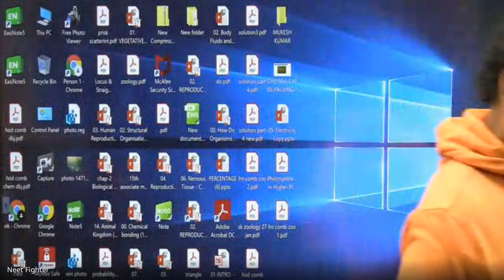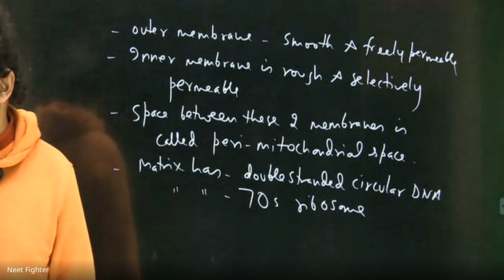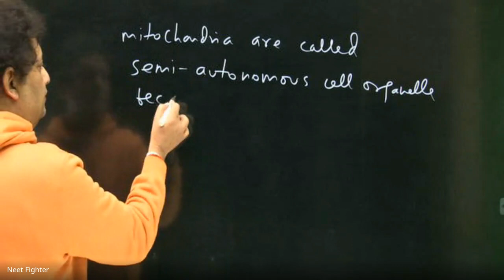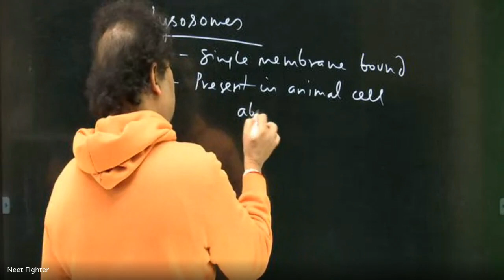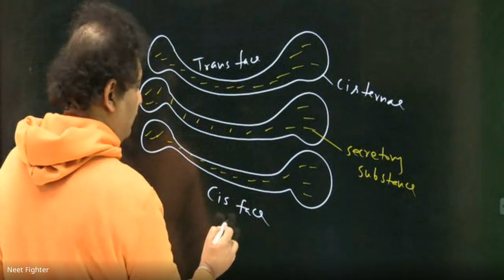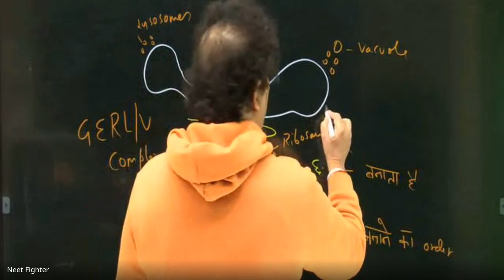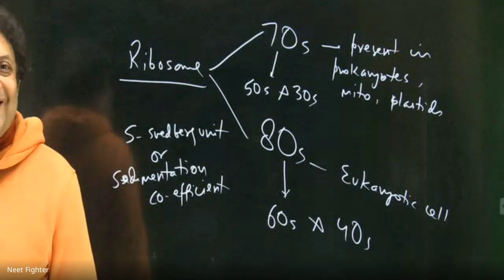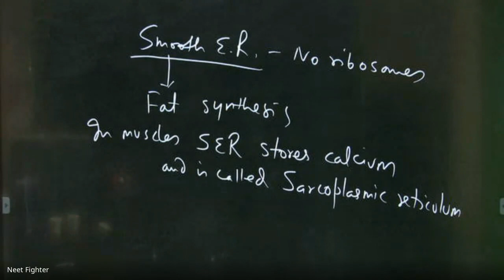axw coab sfg 2022 02 02 at 21 19 GMT 8